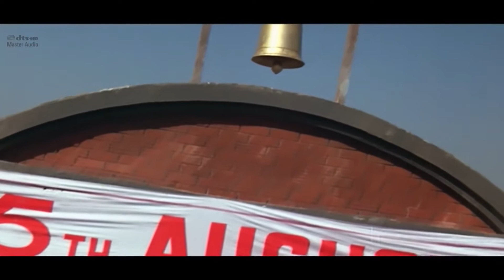Dil Diya Hai_Full_Video_Song_*HD*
आप सभी लोगों को स्वतंत्रता दिवस की हार्दिक शुभकामनाएं और बधाई

Movie : Karma (1989)
Song : Dil Diya Hai
Singer's : Mohammed Aziz & Kavita Krishnamurty
Cast : Dilip Kumar, Naseeruddin Shah, Jackie Shroff, Anil Kapoor, Anupum Kher, Sridevi, & Nutan
Lyrics : Anand Bakshi
Producer : Subhash Ghai
Director : Subhash Ghai